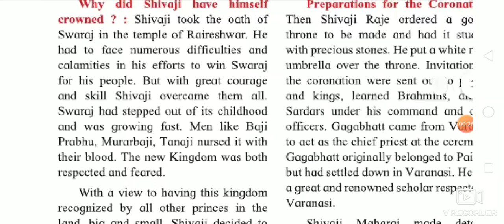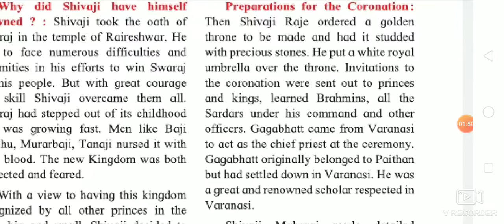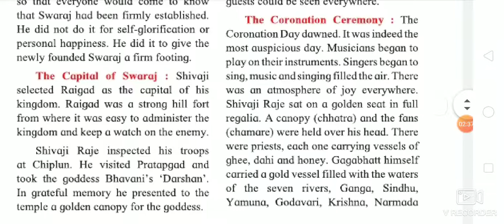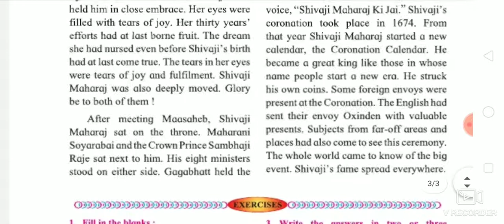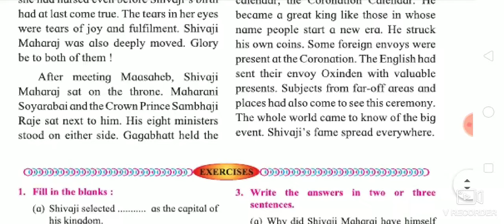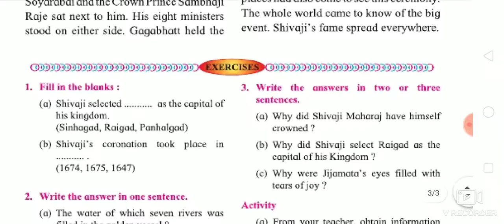Chapter 15|A Memorable Ceremony|maharashtra state bord| Evs 2|Std 4|Class 4|Reading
"Learn to read the chapter. For personalized Education please